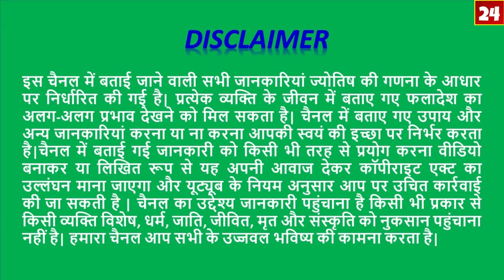Mesh/मेष/ARIES/Rashi 24 March 2019 Rashifal/Aaj Ka Rashifal/Daily Horoscope/Astro Sachin